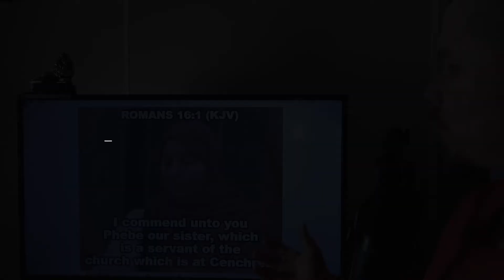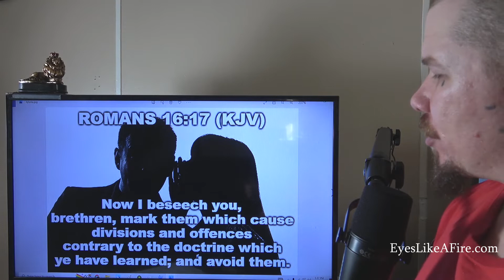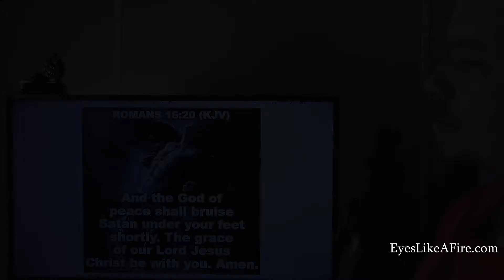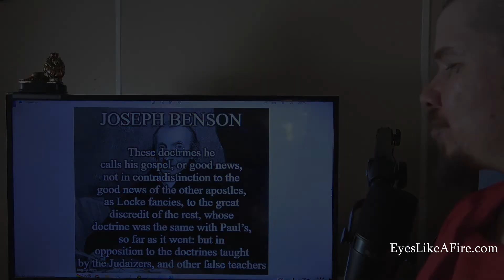Bible Study: Romans 16 ("the God of peace shall bruise Satan under your feet shortly")